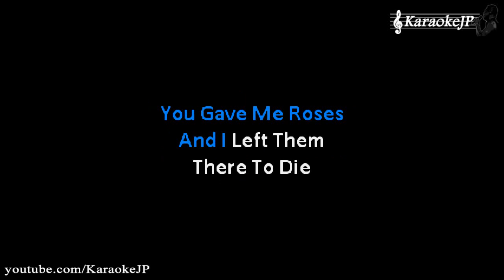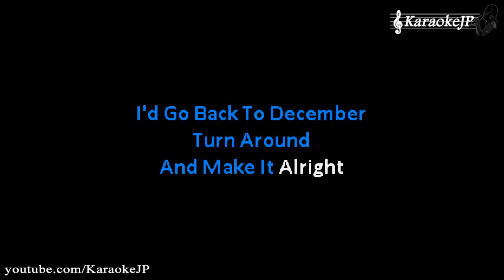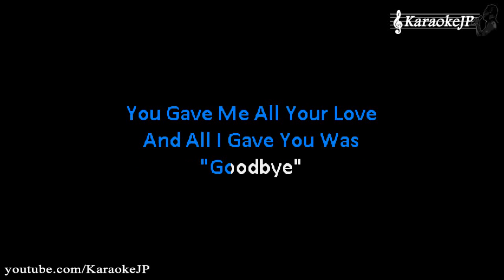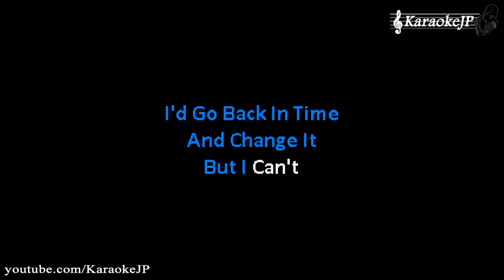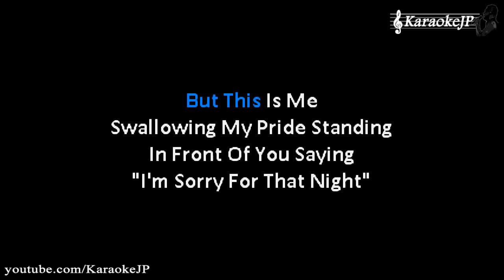Back To December (Karaoke) - Taylor Swift